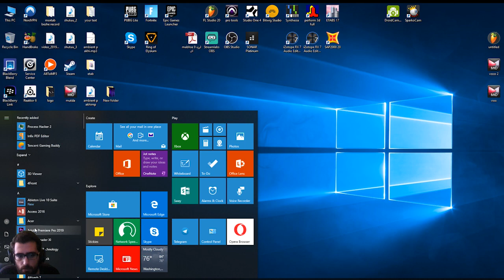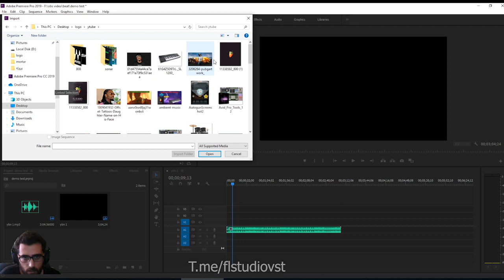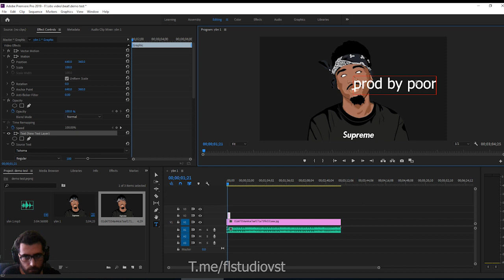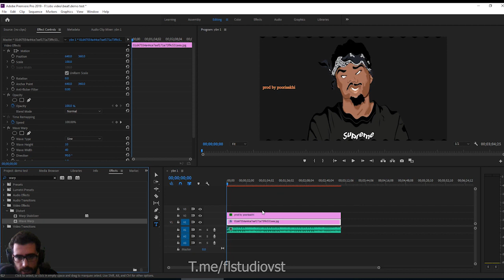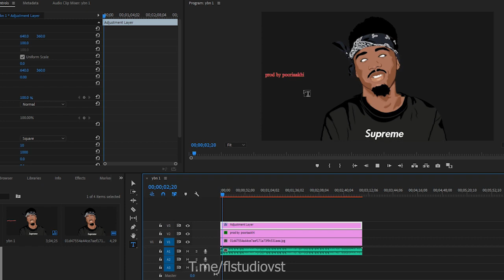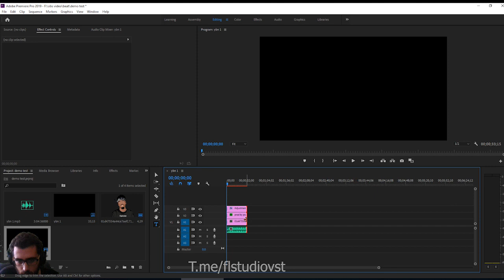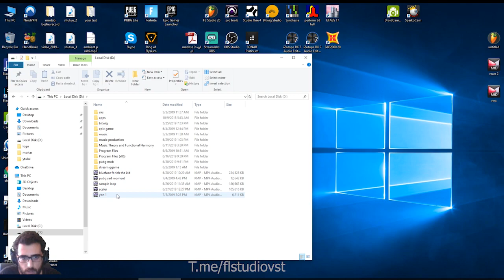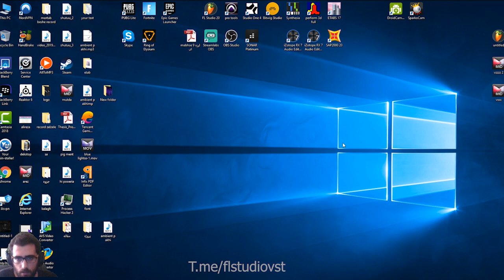How to make DEMO for your beats??? | Adobe Premiere Pro Tutorial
How I make BEAT Demo's for YouTube and Instagram.

in the following video we'll make demo for our beats in adobe premiere pro 2019